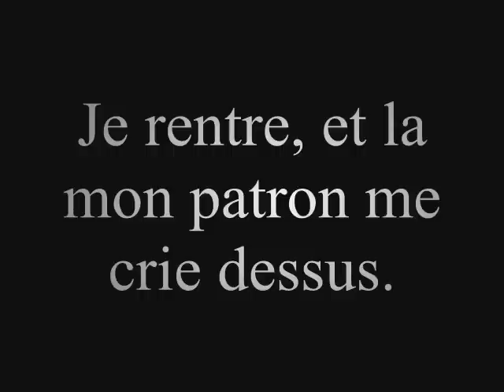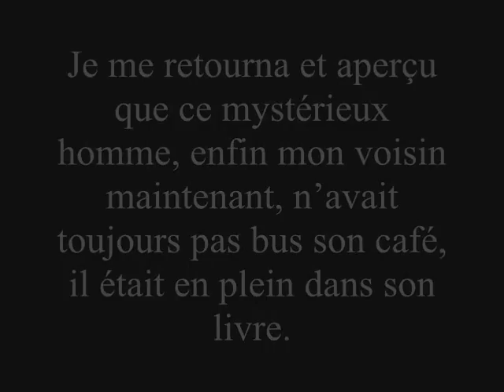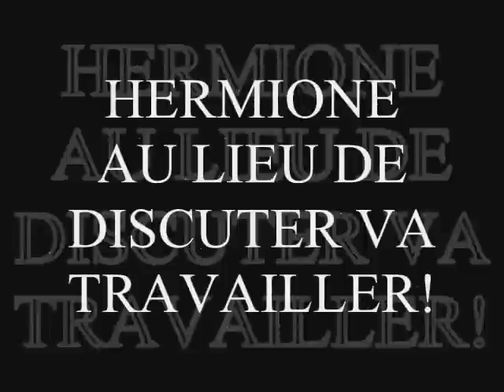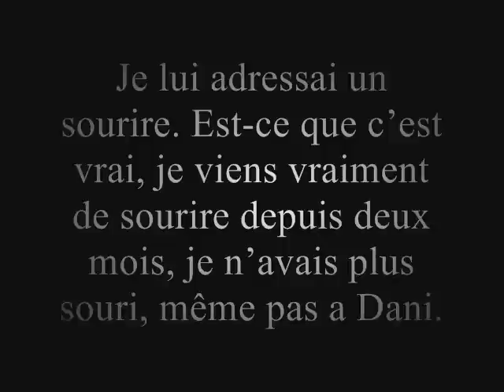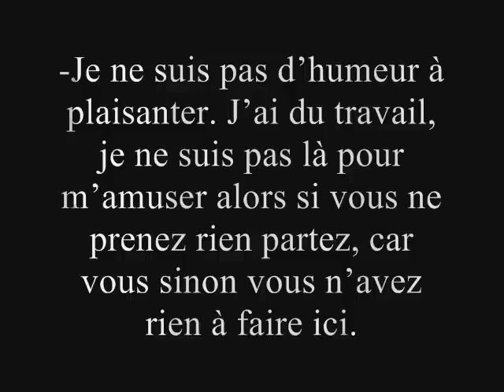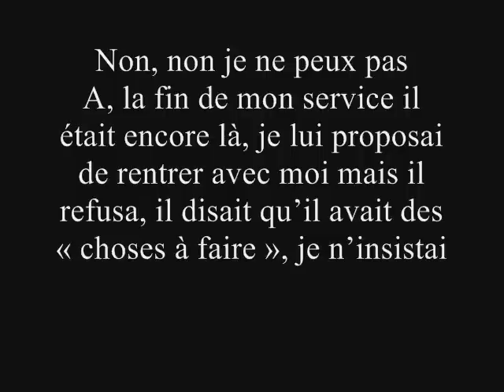The Blood In My Veins Chapitre 1 Partie 2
Dans la vie d'Hermione, il n'y a que du malheur et de la tristesse mais ce qu'elle ne sait pas encore c'est que l'arrivée d'un nouveau voisin va chamboulé toute sa vie entière.
Musiques :
-Thom Yorke - Hearing Damage